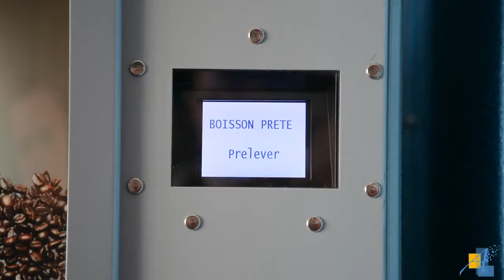ARJT Andenne - Clip de présentation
Clip de présentation de l’Athénée Royal Jean Tousseul d’Andenne

crédits audio : Ehrling - Tease

Non-profit & educational use